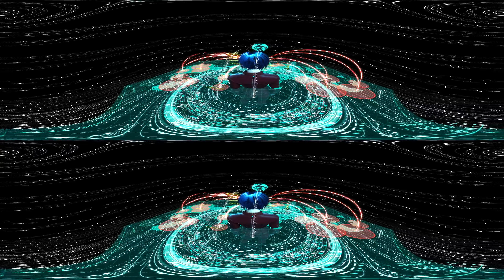🚀 ¡EXPERIENCIA ÚNICA! Entra en el MISTERIO de GHOST IN THE SHELL VR 🤯🎮✨" ANIME VR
Ayano Aishi (a.k.a Yandere-chan or Yan-chan) is the playable protagonist of Yandere Simulator and the main antagonist in the spin-off minigame Yandere no Sutoka. Her goal is to eliminate ten rivals who have a special interest in her Senpai.

Name
YandereDev originally did not want to name Ayano, as he believed that a name was unimportant [citation needed], but he later changed his mind.

One of YandereDev's first ideas about Yandere-chan's name was that it could mean "Murder", for which he suggested Satsu Jinsha or Jinsha Satsu.[1]

However, he resigned from this idea, and decided that her name would include "yan" in it somewhere.[2] He leaned towards Ayano, because there are fewer Google searches for that name.[3]

Ayano is nicknamed "Yan-chan" by other students (probably by "yan" in "Ayano" and not because of "Yandere-chan"), but teachers will refer to her by either her surname or full name.[3]

Her name "Ayano" in Japanese is written as あやの in hiragana (アヤノ in katakana). In kanji, it is either 綾乃, with 綾 (aya) that means "figure", "design", "twill", or "pattern of diagonal stripes",[4] or 彩乃, with 彩 (aya), that means "color", both with 乃 (no), which is a possessive particle.[5]

Her surname "Aishi" is a combination of kanji 愛 (Ai) that means "Love", and 死 (Shi) that means "Death".[6] "Aishi" is also an actual Japanese name, but rather than being ended with 死, is more often ended with 志 (Shi) that means "Purpose", "Will", "Determination", "Aspiration", or "Ambition";思 (Shi) that means "Think"; or 詩 (Shi) that means "Poetry" or "Poem".[7]

¿Qué es el amor virtual? ¿Qué significa tener una novia virtual o un cibernovio? En las relaciones virtuales no se necesita de compartir el mismo espacio físico. Transcurren de forma virtual, ya sea en el ciberespacio, por teléfono, o por carta.

Porque la tecnología y su uso —en especial las redes sociales— "nos hace más práctica las cosas", nos permite ver las posibilidades que existen como catálogo: "podemos ver fotos, gustos, coincidencias entre dos personas y es ahí cuando uno se anima y envía la solicitud, y cuando el otro lo acepta, es que se da

Cómo hacer una novia virtual (En 5 Pasos)
Paso 1. Ve al sitio web "I am Bored" (Estoy aburrido) para crear una novia virtual. ...
Paso 2. Selecciona qué tipo de piel debe de tener. ...
Paso 3. Después desarrolla el cabello de tu novia virtual. ...
Paso 4. Selecciona qué tipo de personalidad tendrá tu novia. ...
Paso 5. Escoge qué tipo de voz quieres que tenga la chica.

Introductions
Main Article: Intros
Current Intro
Ayano monologues about her life, explaining that she has always felt "hollow" and "empty". She reveals that her mother, Ryoba Aishi, also felt this way until she met Jokichi Yudasei, who awakened feelings in her. Ryoba related this to Ayano, impressing on her that same experience would happen to her as well. Ayano states that she has spent her life dreaming about this moment, waiting for the love that will "cure", "fix", and "save" her. The moment of when Ayano encountered her Senpai, Taro Yamada, it is shown where that he brought color, emotions, and hope to her life, thus ending her grey and emotionless life. Ayano is initially ecstatic until the appearance of Osana Najimi, a rival, which sends her into a rage. Ayano says that Osana cannot appreciate Senpai in way that she does and resolves to keep Senpai to herself – even if that means hurting or killing Osana. She ends by stating that "He will be mine. He doesn't have a choice."

The intro then crossfades into text message sequence from the second intro, in which Info-chan reveals herself to Ayano and gives her information on Osana, including her plans to confess her love to Senpai. Info-chan establishes the Panty Shot system with Ayano and ends with a wish for Osana to suffer.

¡¡¡Mil gracias por todo el apoyo!!! Si tienes interés en donar puedes hacerlo por el siguiente